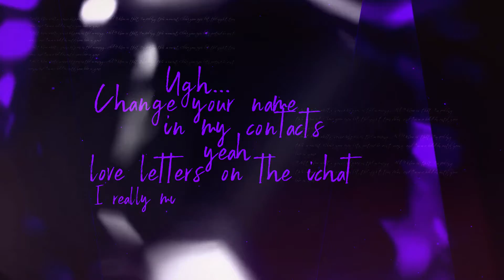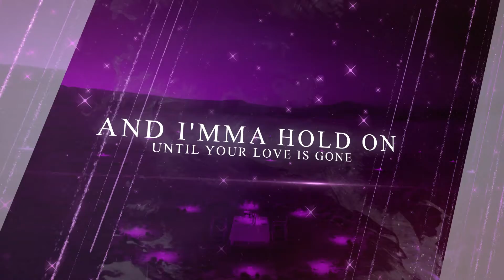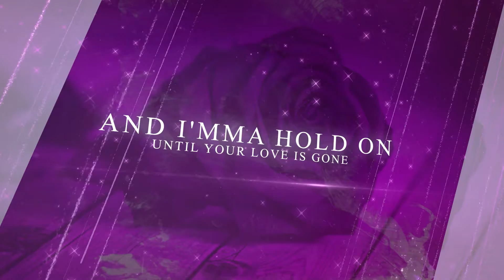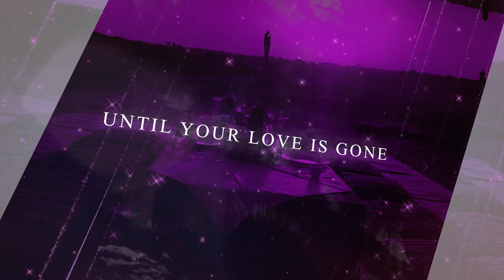In The Morning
In The Morning Lyric Video

Artist:
TecNice'
(Currently @TomSon)

Engineer: Nick Bubnich

Label:
SoulMind Productions